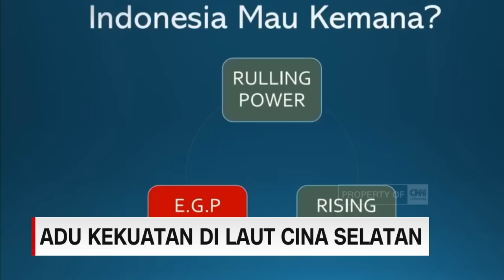Adu Kekuatan di Laut Cina Selatan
TNI angkatan laut menggelar 2 kali latihan perang besar besaran. Sementara gesekan di laut Cina Selatan semakin menguat.

Apakah latihan yang digelar TNI AL ini sebagai respon memanasnya laut Cina Selatan?.

Dan apakah TNI angkatan laut siap menghadapi kemungkinan terburuk?